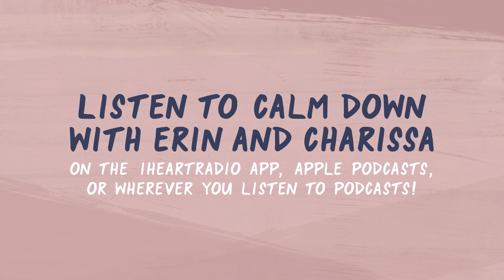Matt Damon is ALL IN on Julia Roberts & Tom Brady Being the Absolute Best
Matt Damon joins Erin Andrews and Charissa Thompson on Calm Down with Erin and Charissa and confirms how amazing Julia Roberts is and if she smells better than Tom Brady. Matt Damon, who is starring in “Stillwater” also discusses his fandom for Tom Brady!

Make sure to follow Calm Down with Erin and Charissa on Instagram and Twitter: